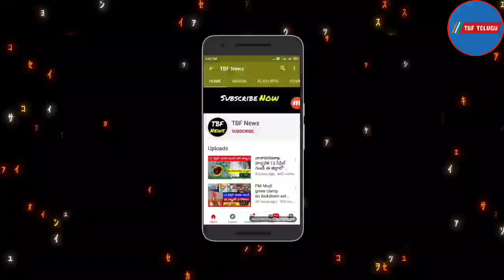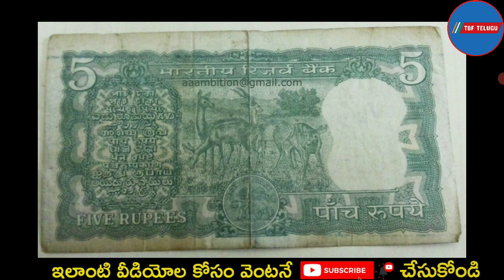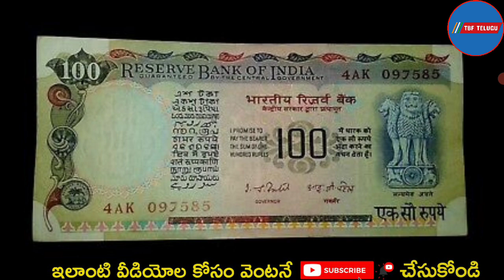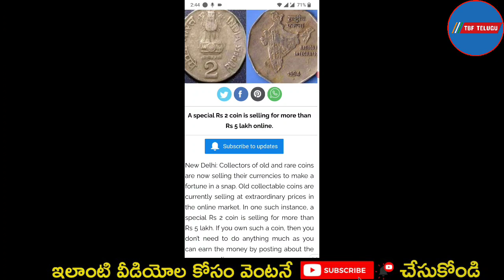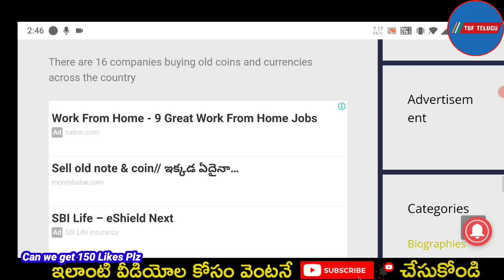How To Sell Old coins & Note Direct buyer contact number | ₹5 Rupee tractor note Value | In Telugu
sell_old_coin_and_note_Guaranteed from home on many online websites and other trusted ways Indian rare currencies real value and original buyer's information OldCurrencyMusiumAndExhibitions full details and address rare coins and note buyers contact number and address